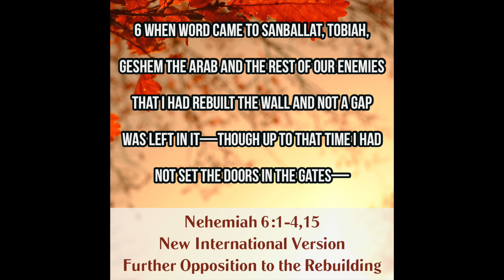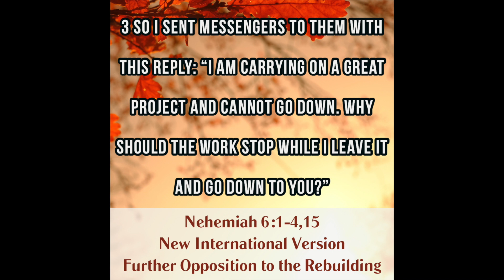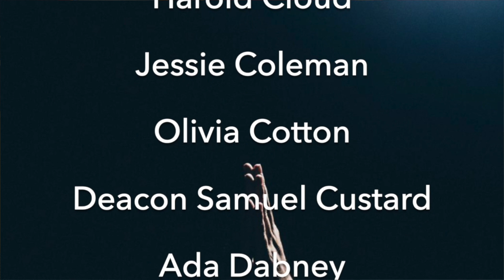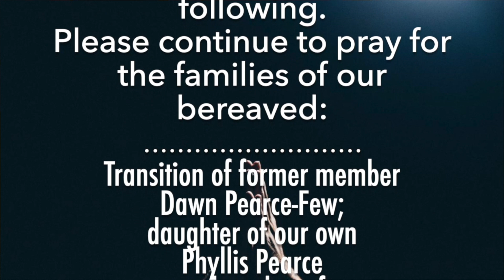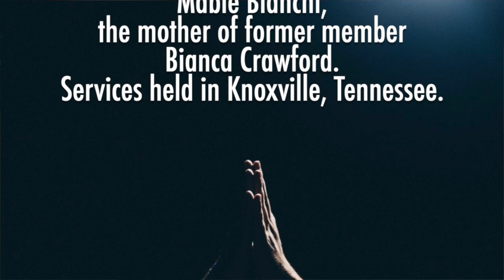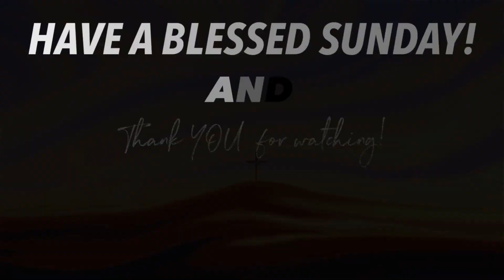"INSPITE OF THE OPPOSITION, KEEP ON BUILDING, BRICK BY BRICK" - REV. LAWRENCE E. ROBERTSON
Hear a inspirational message from Pastor Robertson, and he delivers a work to help us navigate through the course of life!